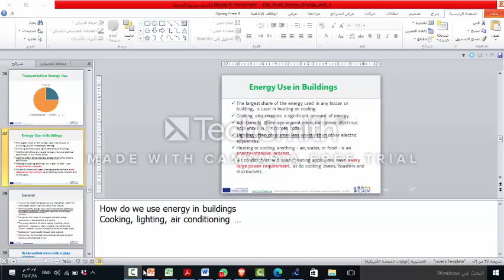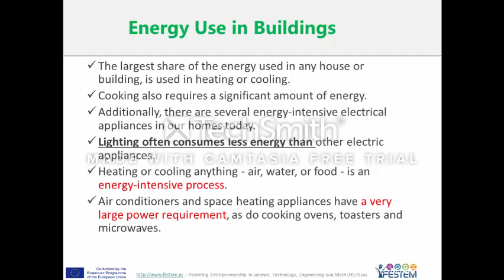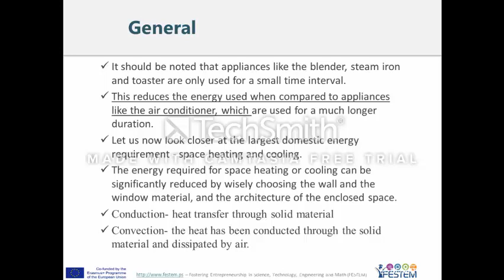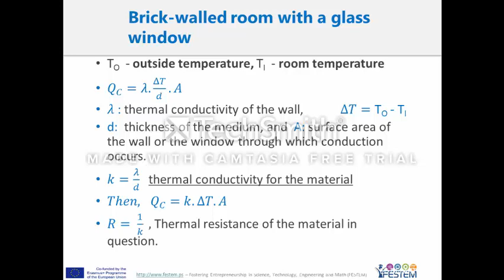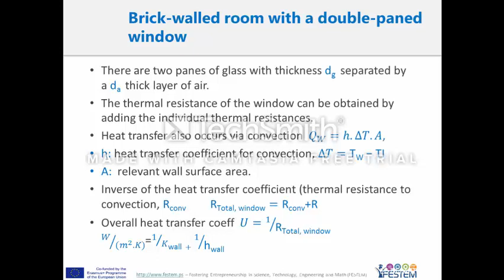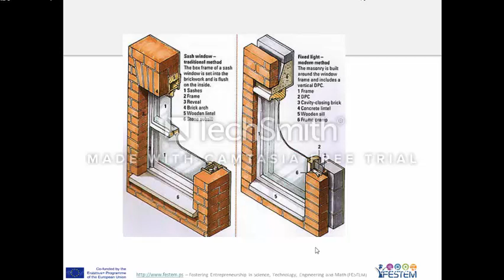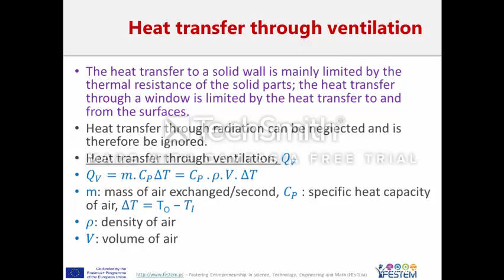RenewE_Unit1_Part6_Feb_18